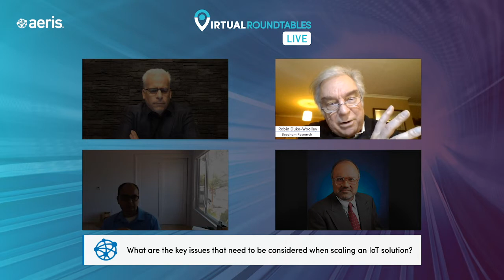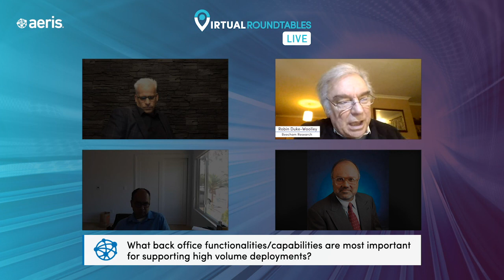Virtual Round Table: Scaling Your IoT Deployment in a Volatile Landscape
In the ever-changing world of smart things and connected products, the ability to scale your IoT deployment is critical to keeping up.

Aeris CTO and Co-founder, Syed ‘Z’ Hosain, recently joined two other connectivity experts to discuss the crucial considerations in a virtual round table event titled Scaling Your IoT Deployment in a Volatile Landscape. He and Vijay Raghavan, General Manager of IoT at Motorola Solutions, and Brian Scriber, Vice President of Security and Privacy Technologies at CableLabs, came together to answer questions from the audience, allowing others to learn from their veteran experience.